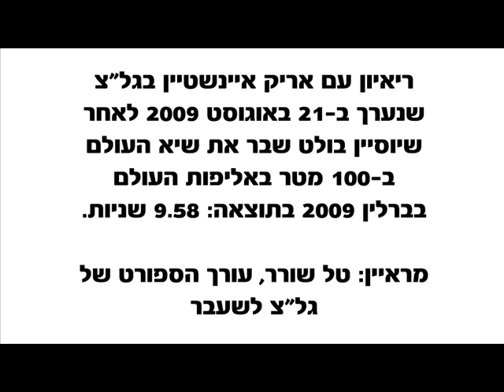ריאיון עם אריק איינשטיין